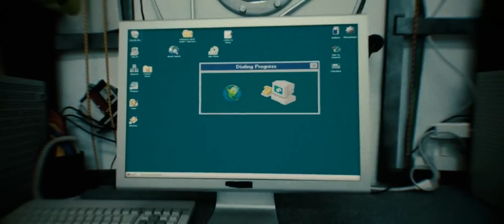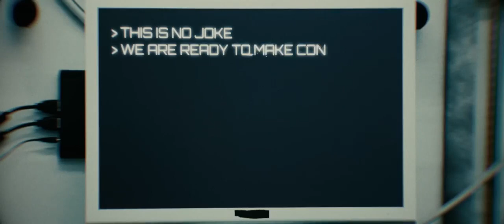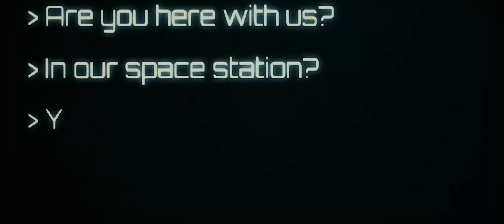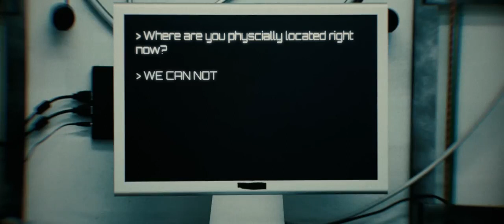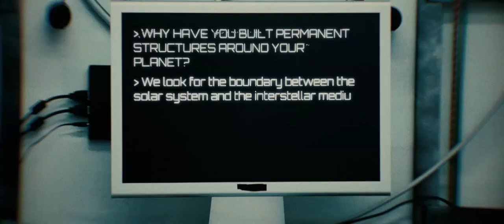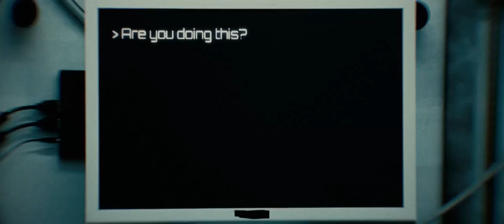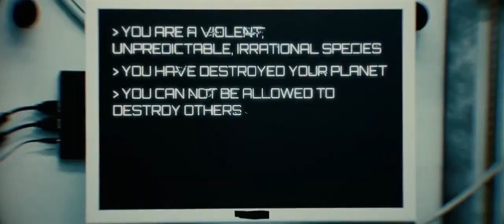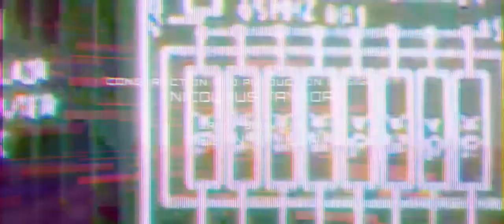'Mir' short film